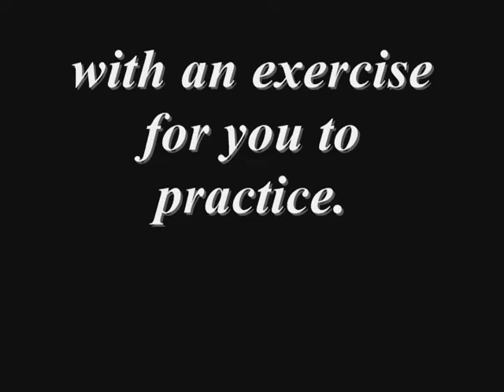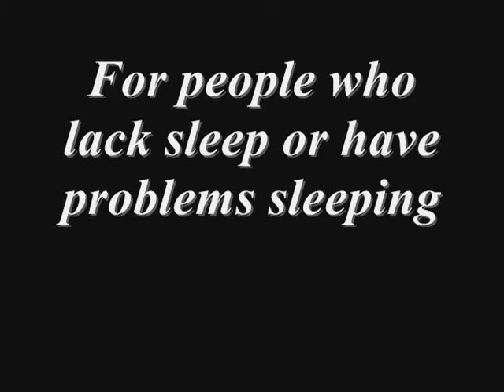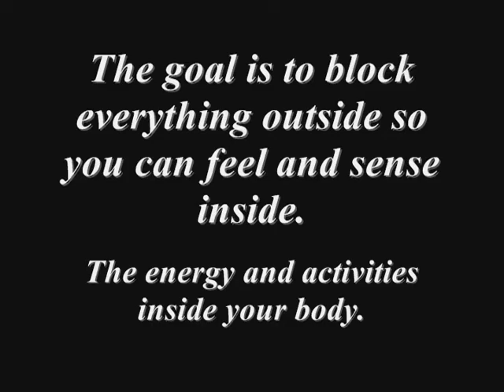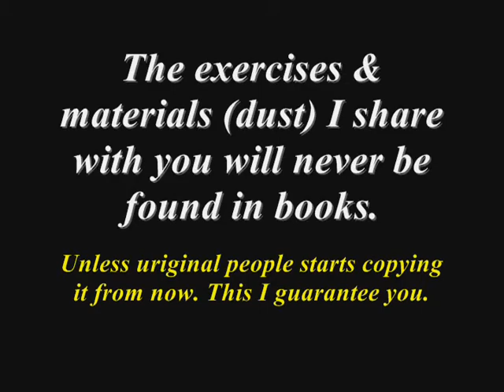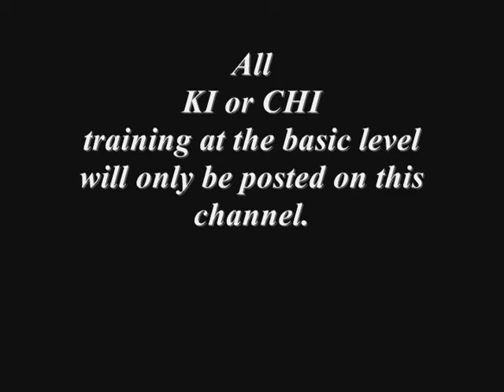Part 7- Power of KI (気) or CHI (氣) or "QI" known as Internal Energy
Breathing is a source to fuel your body with energy and it is taken for granted and yet has not been exploited to achieve its full potential by most people because they simply don't know.

This is your humble beginning to obtaining KI (気) or CHI (氣) and the exercises you begin with.